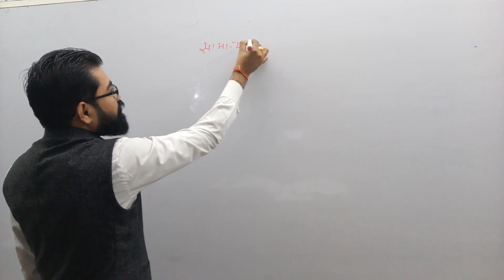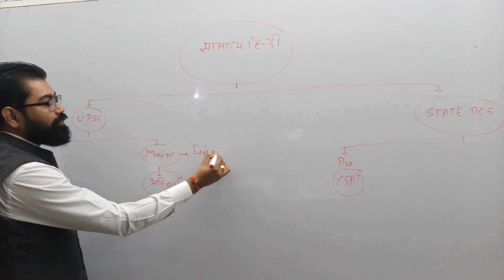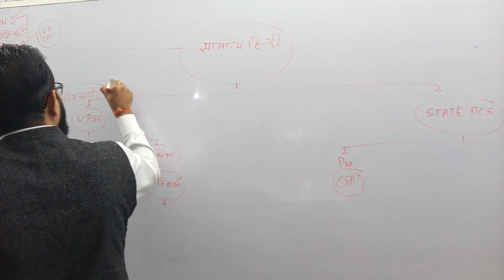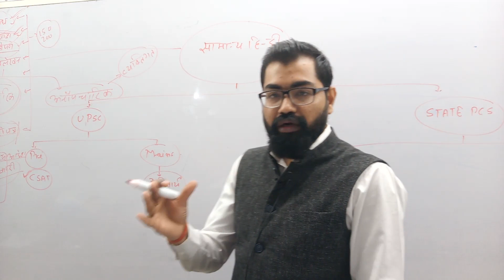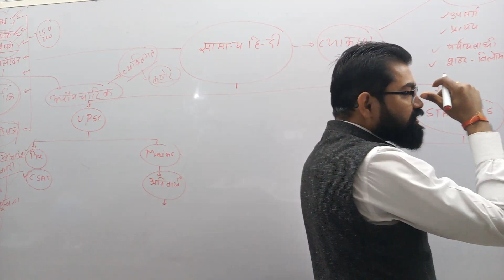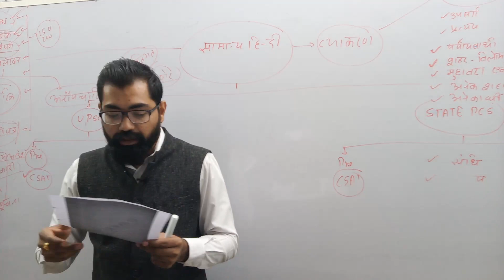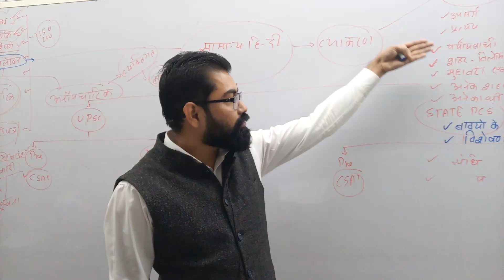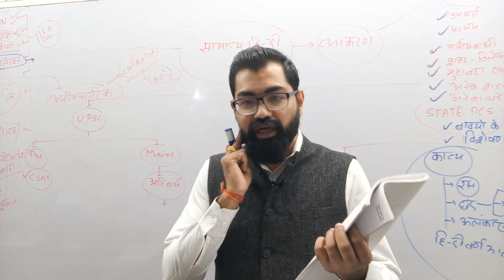General Hindi@सामान्य हिन्दी का IAS/PCS Exam परीक्षाओं में क्या महत्त्व है...